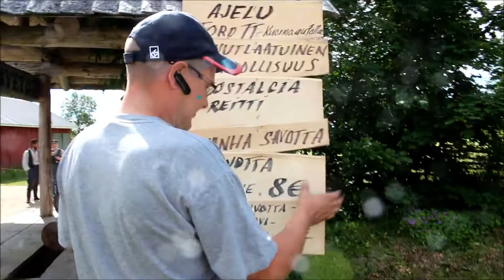TT-Fordit Vanhalla Savotalla 12.7.2014